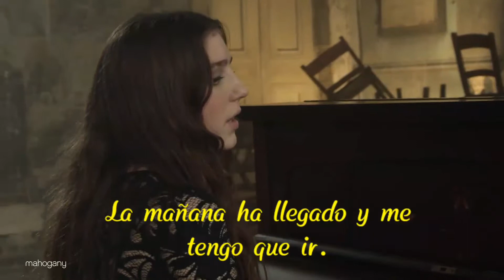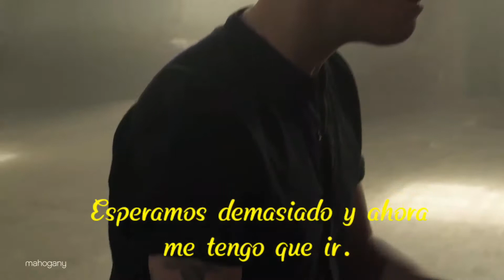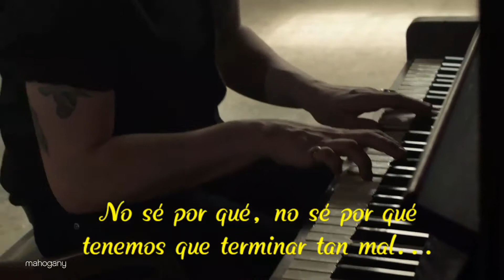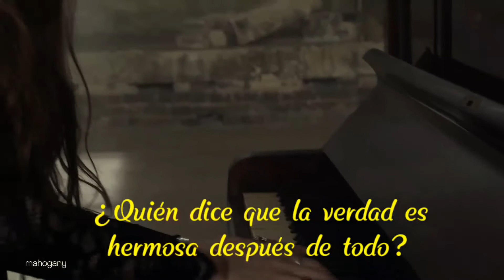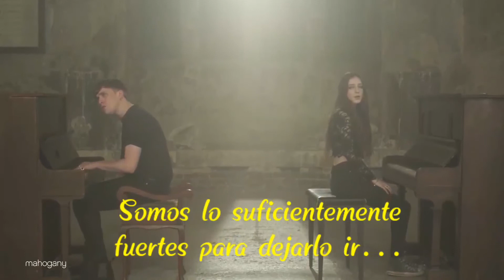Birdy - Let It All Go Sub Español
Si hemos tenido el valor suficiente como para despertar el amor y dejarlo entrar a nuestras vidas entonces debemos de ser capacez de poder dejarlo ir en algun momento...